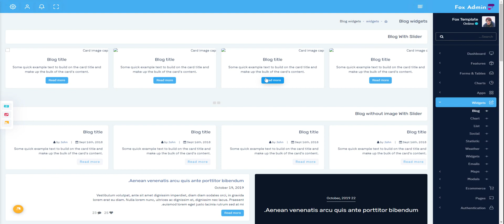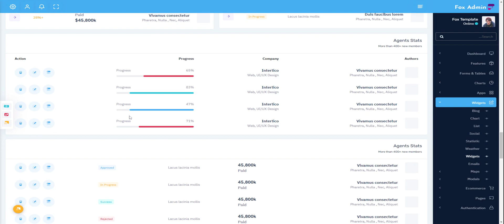Fox – Bootstrap Dashboard Admin Template With Bootstrap UI Kit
Fox – is the latest most developer-friendly & highly customizable RTL Bootstrap 5 Admin Dashboard based on Bootstrap 5 Admin Templates. Besides, the highest industry standards are considered to bring you The Fox UI Framework that is not just fast and easy to use, but highly scalable. In Addition, it is the best Bootstrap 5 RTL Admin Dashboard Template.

Fox UI Framework is the best template based on the popular from the collection RTL Admin Template.

Stunning UI Framework, Multiple Demos, Lifetime free Updates, Google fonts, Clean code, Social Media Elements, Stunning Designs, 6 Color Plate, Easy to customize, and Well Documentation Fox Dashboard Template.